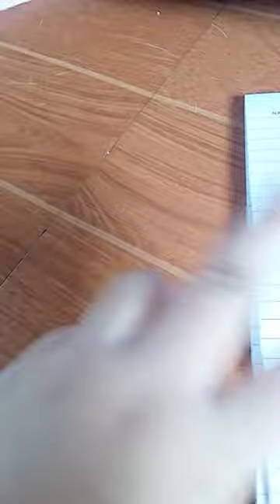September 23, 2023